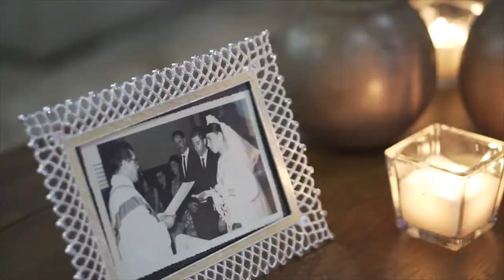Waiting For You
May 1st, is always a beautiful date for Love to flourish again.

Time to lower the musical cadence a little, so here is my most romantic song I have ever composed.

Enjoy it without moderation! :-*